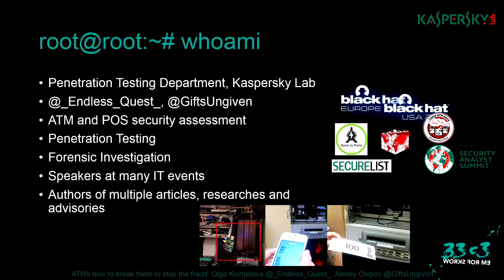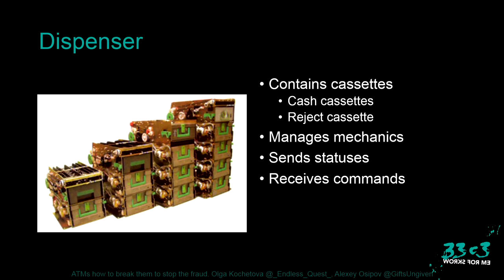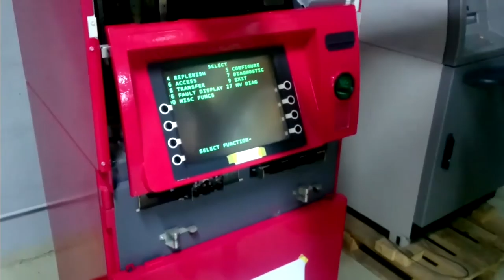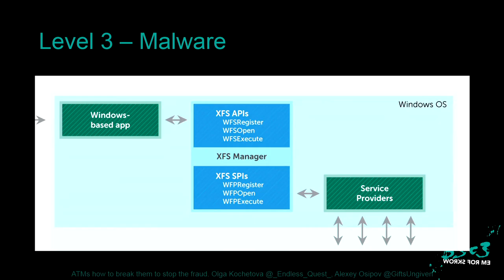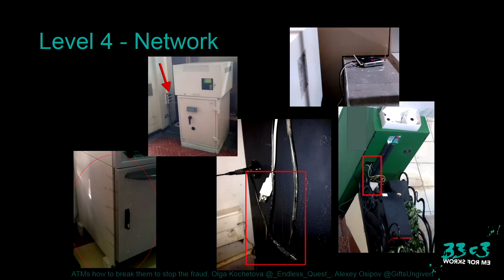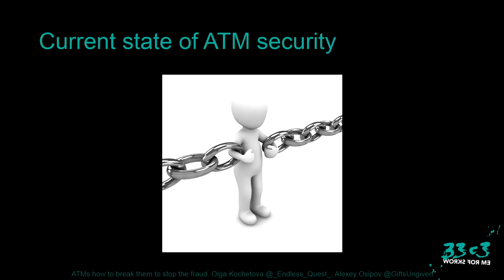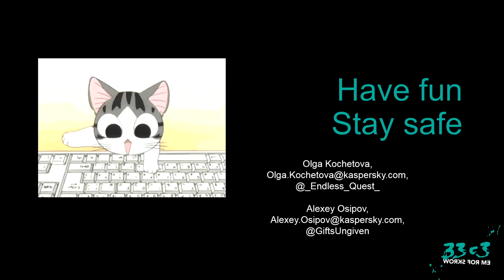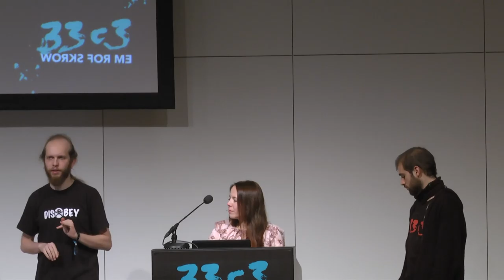ATMs how to break them to stop the fraud (33c3) - deutsche Übersetzung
How to stop the ATMs fraud? How to protect ATMs from attacks such as black box jackpotting? How to prevent network hijacking such as rogue processing center or MiTM? Some of these issues can be fixed by configuration means, some fixed by compensation measures, but many only by vendor. We will tell you about what bank can do now and what we as a community of security specialists should force to vendors.

['Olga Kochetova', 'Alexey Osipov']